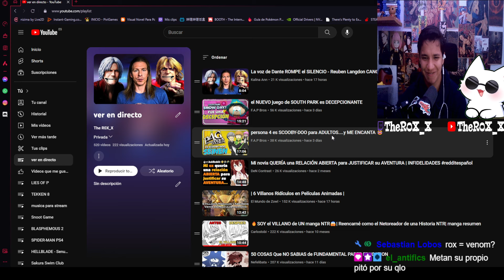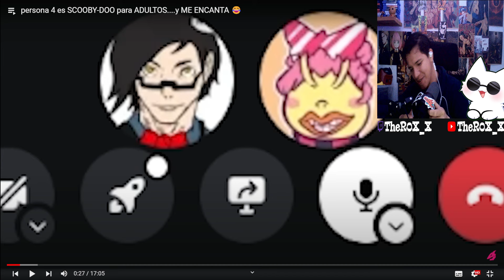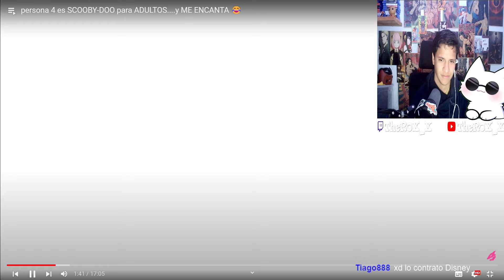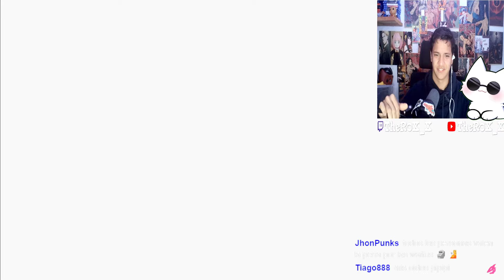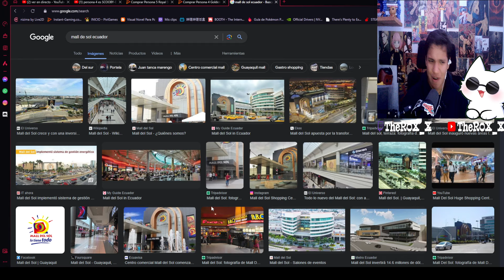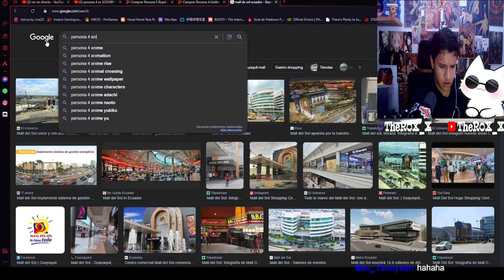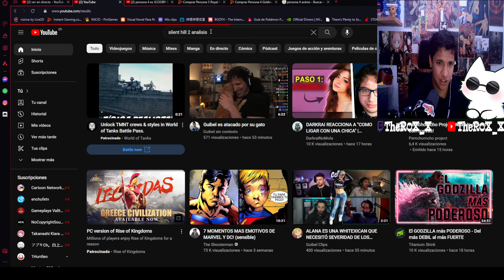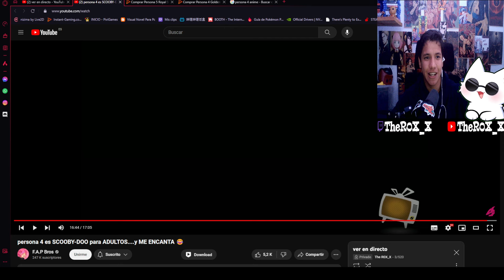R0X_X REACCIONA A "persona 4 es SCOOBY-DOO para ADULTOS....y ME ENCANTA 😂" by F.A.P Bros